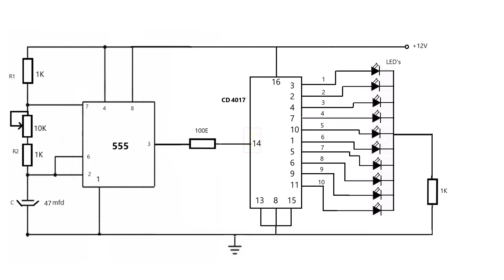DIY LED Chaser: Build an Incredible 10 Channel LED Chaser Circuit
Components Used:-
CD4017 -1
NE555 -1
1K Resistor - 3
220R Resistor - 2
47uF/10uF - 1
1000uF -1
Green, Blue, Yellow LEDS

Video Links From Knowledge Base

Equipments
👉 Soldering Iron

👉 Soldering Station

👉 Glue Gun

Gears I am using for making video

👉 Gimbal for my mobile

👉 Tripod for mobile and camera

👉 Tripod Mobile Holder

👉 Planning to buy (Tripod for DSLR)

   One light I made using two 20W LED bulb and kids umbrella(Replaced color cloth with white polyster cloth bought from textile shop .